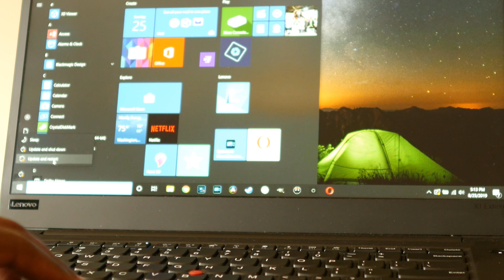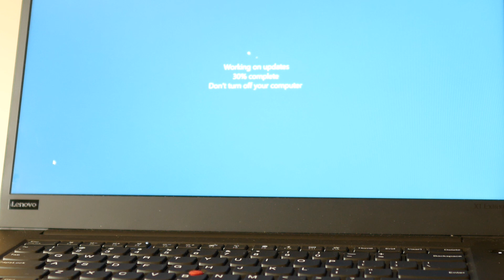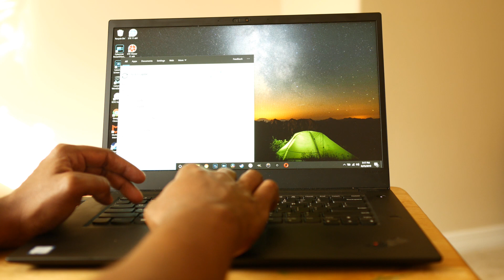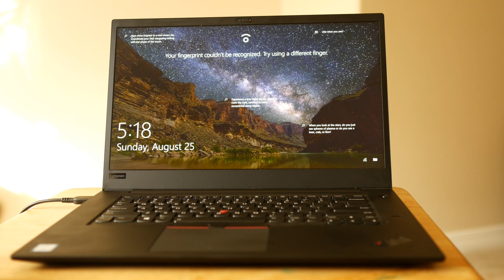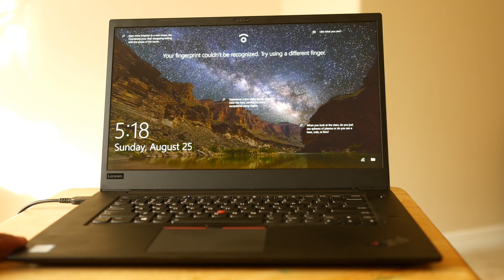Lenovo ThinkPad X1 Extreme Software Update Issue (1st Problem)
In this video I discuss an issue with the Lenovo ThinkPad X1 Extreme not restarting or shutting down properly after any software update. It is more of a headache than anything else. The problem also occurs when the software updates are automatically installed between set time periods I configured in Windows 10 or when installing manually.  Any advice on why this is occurring is appreciated.  I am still enjoying everything about this laptop. Keep in mind my system has additional DDR and a SSD I installed so I won't blame the manufacture until I remove them and check in the factory configuration.

Entire video recorded  on The Panasonic Lumix G85 (natural profile), Sigma DC 16mm F1.4 and the Rode Video Wireless Go.

Song artist:  Dexter Britian
Song Title:  The Time to Run